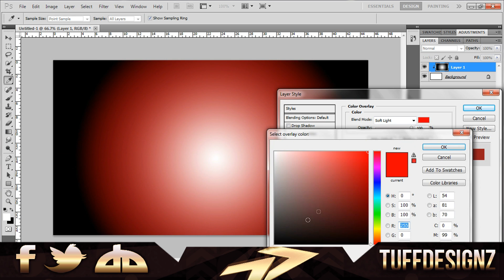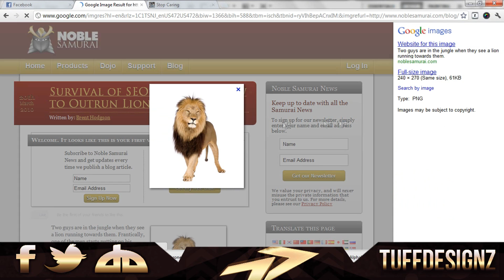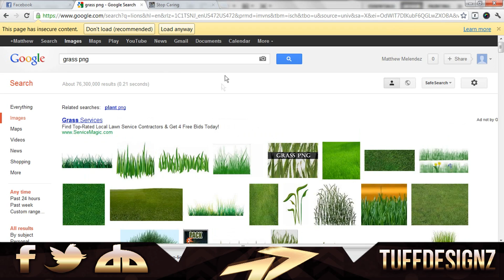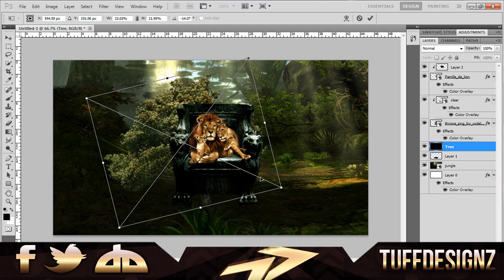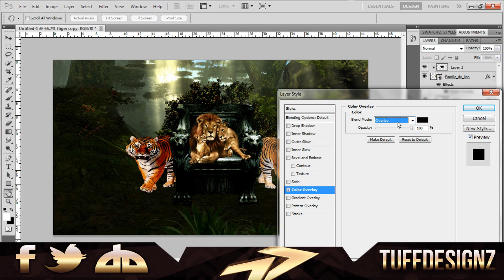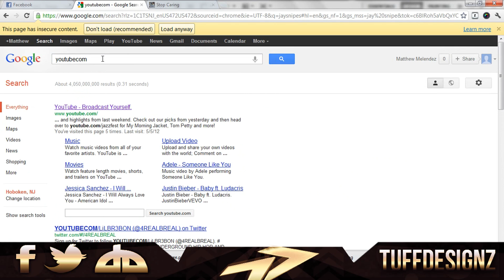Lions Throne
the original name was king of the jungle but for copy right reasons had to rename it